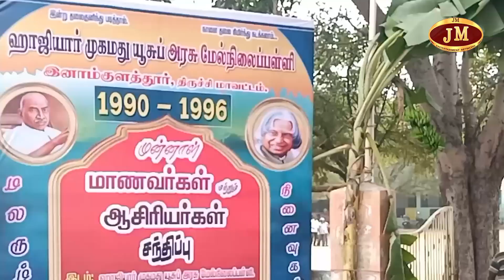முன்னாள் ஆசிரியர்கள் மாணவர்கள் சந்திப்பு மற்றும் தனி திறன் மாணவர்களுக்கு பரிசு வழங்கும் விழா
முன்னாள் ஆசிரியர்கள் மாணவர்கள் சந்திப்பு மற்றும் தனி திறன் மாணவர்களுக்கு பரிசு வழங்கும் விழா நடைபெற்றது.